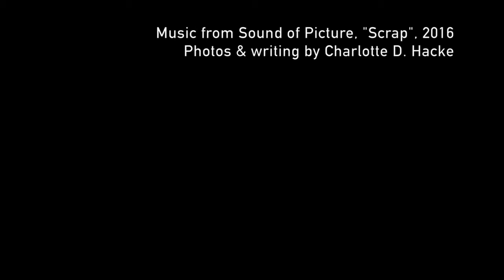Postcard Life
What's up in my world these days,
On a postcard, to send away...